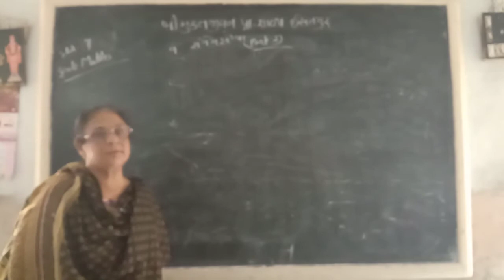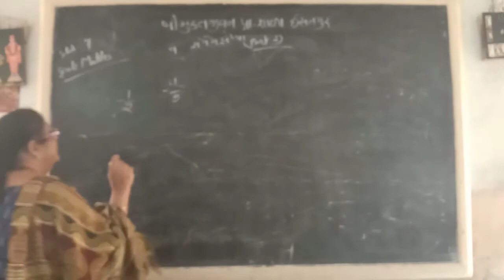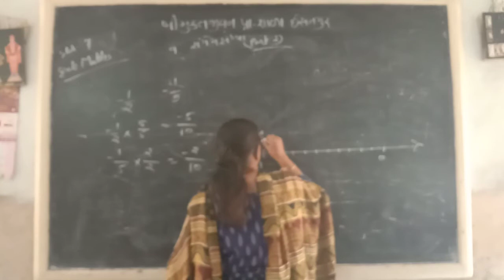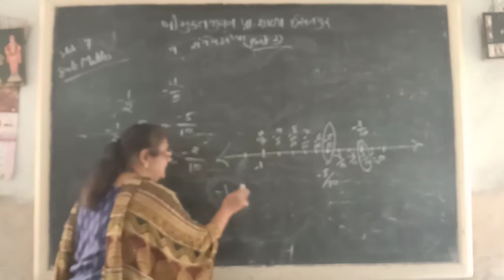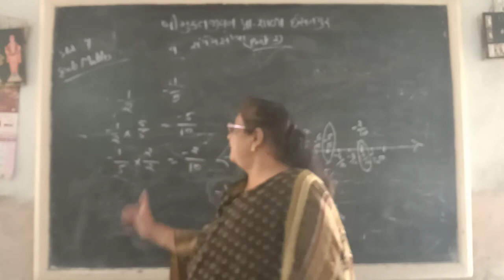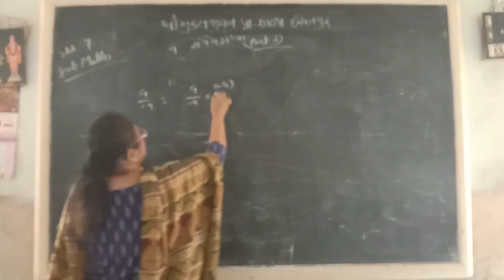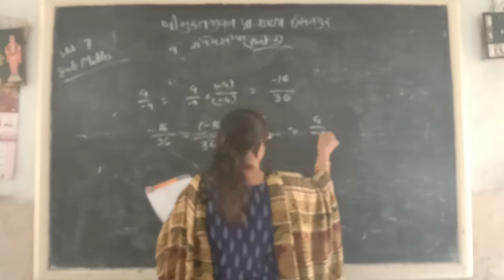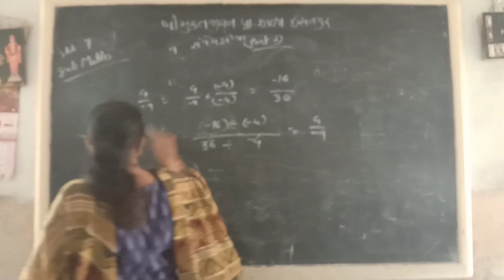STD 7 MATHS CH 9 PART 2